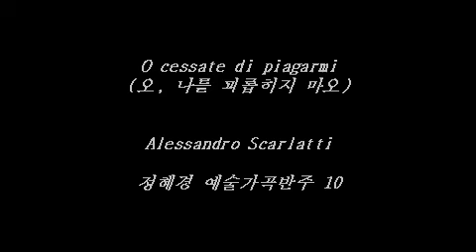O cessate di piagarmi (오, 나를 괴롭히지 마오) Scarlatti - Accompaniment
정혜경 예술가곡반주 10 - 이태리 가곡
Collaborative Pianist Hye-Kyung Chung

01. Lascia ch'io pianga (울게하소서) George Frideric Handel (Georg Friedrich Händel)
02. Lascia ch'io pianga (울게하소서) in D major - George Frideric Handel
03. Ombra mai fu (Largo,사랑스런 나무 그늘이여) George Frideric Handel
04. Amarilli, mia bella (아마릴리 내사랑) Giulio Caccini
05. Tu ch'hai le penne, amore  (날개를 지닌 사랑) Giulio Caccini
06. Lungi dal caro bene (그리운 님을 멀리 떠나) Giuseppe Sarti
07. Intorno all'idoi mio (나의 님 계신 주위에) Antonio Cesti
08. Sebben, crudele (그대 잔인해도) Antonio Caldara
09. Amore e morte (사랑과 죽음) Gaetano Donizetti
10. O cessate di piagarmi (오, 나를 괴롭히지 마오) Alessandro Scarlatti
11. Preghiera (기도) Francesco Paolo Tosti
12. Sogno (꿈) Francesco Paolo Tosti
13. Serenata (세레나타) Francesco Paolo Tosti
14. Tristezza (슬픔) Francesco Paolo Tosti
15. Dopo! (훗날에) Francesco Paolo Tosti
16. Ave Maria (아베마리아) Giulio Caccini
17. Panis Angelicus (생명의 양식) Cesar Franck
18. Laudate Dominum (주를 찬양하라) Wolfgang Amadeus Mozart